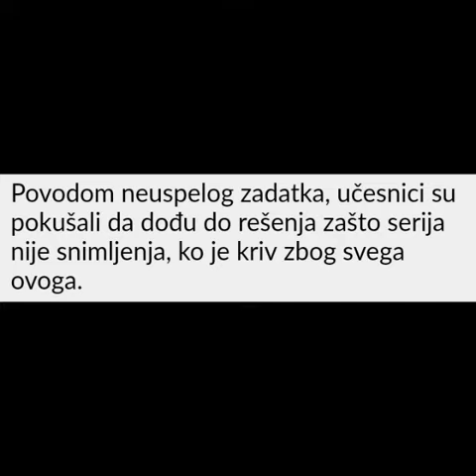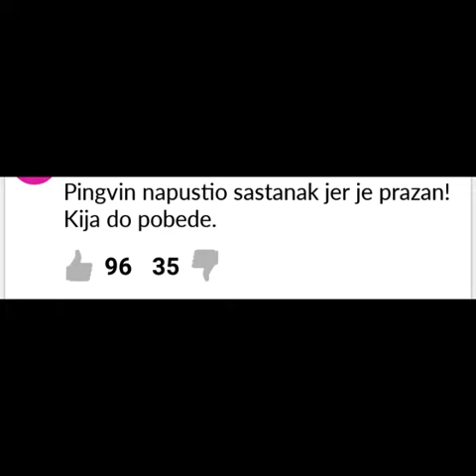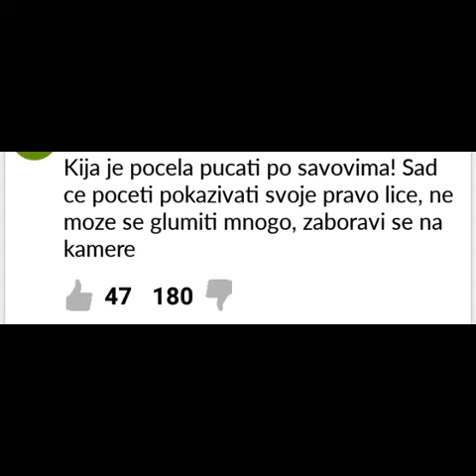Sloba napustio sastanak..Kija ga isprovocirala !!